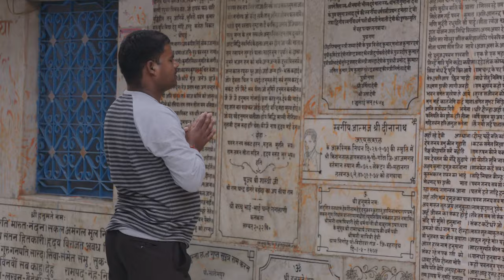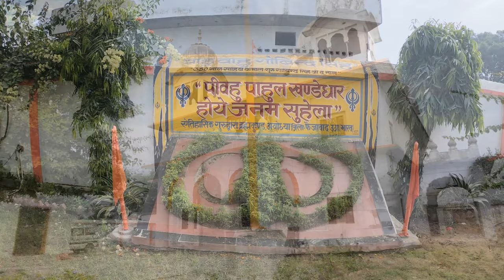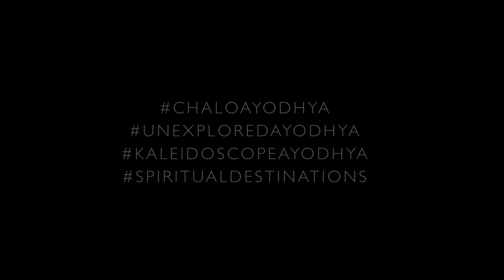Unexplored Ayodhya - A Spiritual Journey | Trailer | Karmanya Kriti